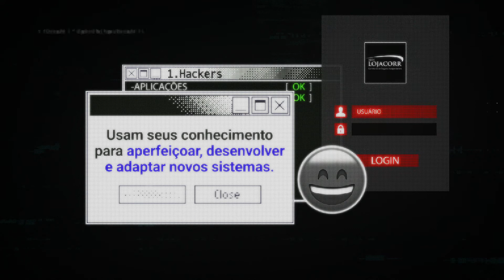Hacker x Cracker - Você sabe a diferença?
Você sabe qual é a diferença de Hacker x Cracker?
Confira o nosso vídeo.

🔗Links
Combo Gratuito: Como Vender Seguro Cibernético

Corretor, sua corretora de seguros está adequada à LGPD?

🔖Índice
00:00 - Você sabe qual é a diferença de Hacker x Cracker?
00:32 - Hackers
01:01 - Crackers
01:35 - Função do Hacker
01:51 - Expanda seu conhecimento